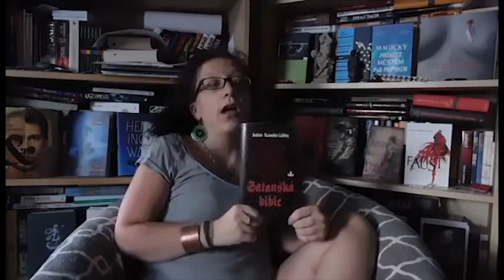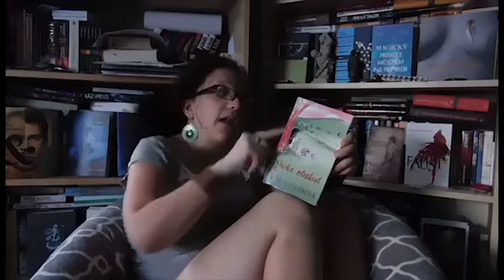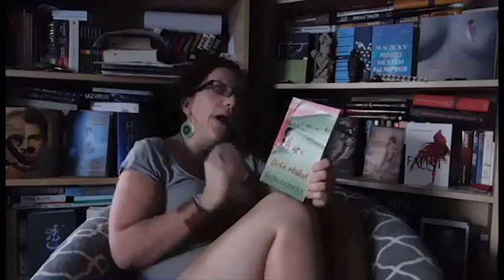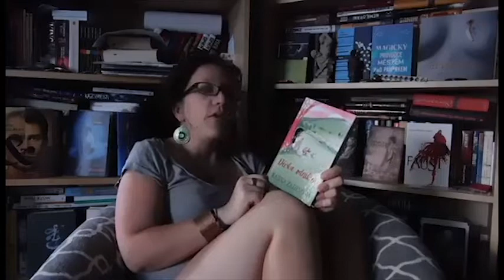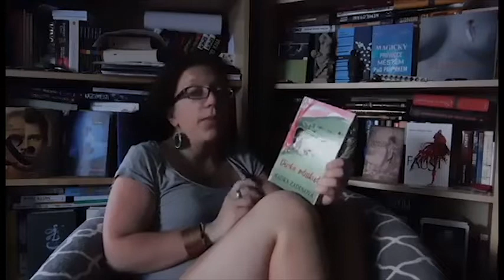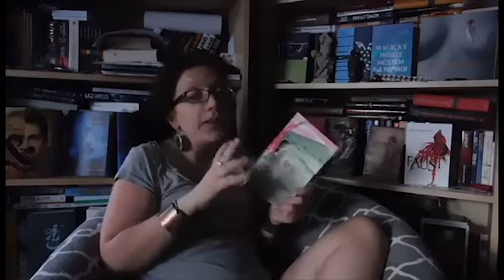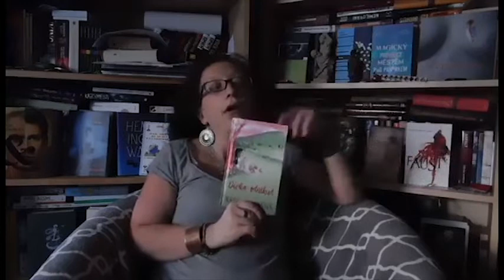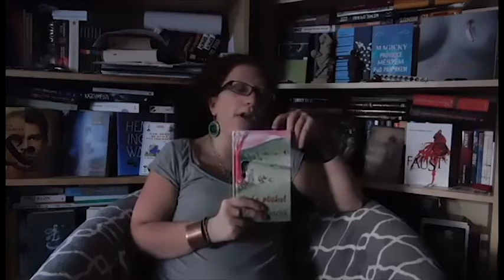Knihud - Září 2018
Hau hou lidi a krásnou sobotu všem.
Doufám, že se tu máte dobře. Já se pomalu, ale jistě aklimatizuju na Krétě - pro ty, kdo neví, je tu hodinověj časověj posun, což neni moc, přesto je to znát. :) No víc vám o všem povyprávim ve vlogu a tak...
No, pro dnešek tu pro vám mám novýho Knihuda, tak snad si ho užijete a načerpáte novou knižní/hudební inspiračku.

POUŽITÁ HUDBA:
1. THE VELVET UNDERGROUD - IM WAITING FOR THE MAN
2. LORDI - HARD ROCK HALLELUJAH
3. ALANNAH MYLES - BLACK VELVET